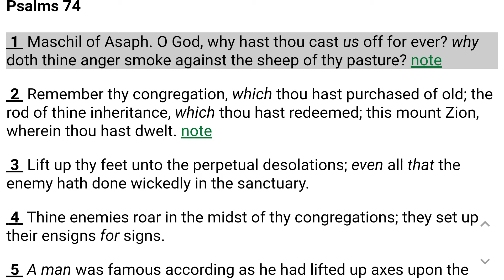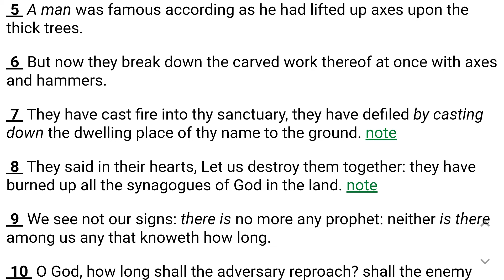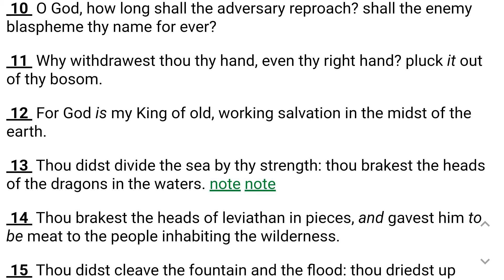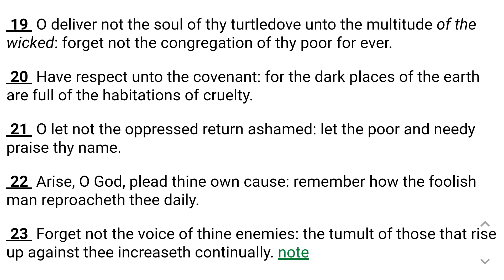Psalm 74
Psalm 74        King James Version

1 Maschil of Asaph. O God, why hast thou cast us off for ever? why doth thine anger smoke against the sheep of thy pasture?

2 Remember thy congregation, which thou hast purchased of old; the rod of thine inheritance, which thou hast redeemed; this mount Zion, wherein thou hast dwelt.

3 Lift up thy feet unto the perpetual desolations; even all that the enemy hath done wickedly in the sanctuary.

4 Thine enemies roar in the midst of thy congregations; they set up their ensigns for signs.

5 A man was famous according as he had lifted up axes upon the thick trees.

6 But now they break down the carved work thereof at once with axes and hammers.

7 They have cast fire into thy sanctuary, they have defiled by casting down the dwelling place of thy name to the ground.

8 They said in their hearts, Let us destroy them together: they have burned up all the synagogues of God in the land.

9 We see not our signs: there is no more any prophet: neither is there among us any that knoweth how long.

10 O God, how long shall the adversary reproach? shall the enemy blaspheme thy name for ever?

11 Why withdrawest thou thy hand, even thy right hand? pluck it out of thy bosom.

12 For God is my King of old, working salvation in the midst of the earth.

13 Thou didst divide the sea by thy strength: thou brakest the heads of the dragons in the waters.

14 Thou brakest the heads of leviathan in pieces, and gavest him to be meat to the people inhabiting the wilderness.

15 Thou didst cleave the fountain and the flood: thou driedst up mighty rivers.

16 The day is thine, the night also is thine: thou hast prepared the light and the sun.

17 Thou hast set all the borders of the earth: thou hast made summer and winter.

18 Remember this, that the enemy hath reproached, O Lord, and that the foolish people have blasphemed thy name.

19 O deliver not the soul of thy turtledove unto the multitude of the wicked: forget not the congregation of thy poor for ever.

20 Have respect unto the covenant: for the dark places of the earth are full of the habitations of cruelty.

21 O let not the oppressed return ashamed: let the poor and needy praise thy name.

22 Arise, O God, plead thine own cause: remember how the foolish man reproacheth thee daily.

23 Forget not the voice of thine enemies: the tumult of those that rise up against thee increaseth continually.